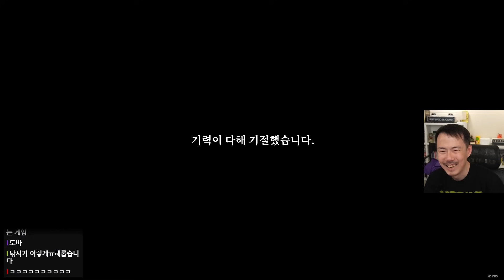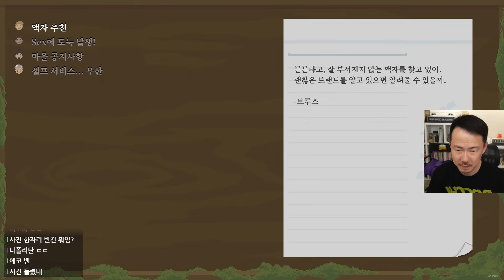[스피릿티]#3 온천 버전 스타듀밸리! 금태양의 힐링 온천! (23-11-14) | 김도 풀영상